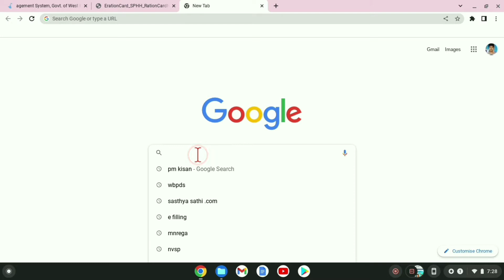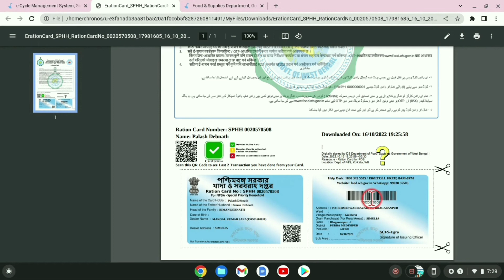রেশন কার্ড ডাউনলোড করুন এক মিনিটে|how to download digital ration card on mobile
ration card,digital ration card check
e ration card west bengal